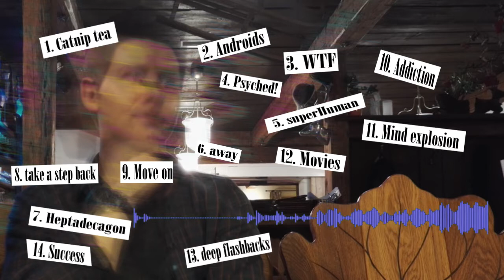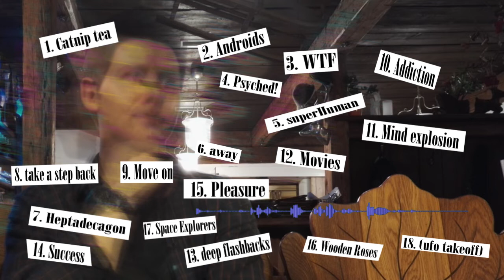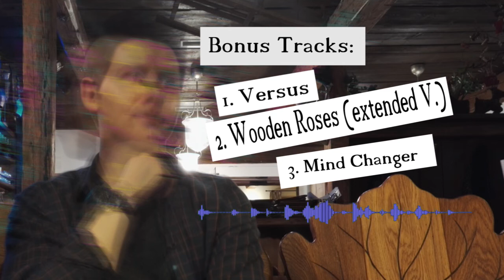SeVeN X - Mind Explosion [full Album] (2019 Remaster)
This is the second album I made with Fl-Studio in 2016/2017.

If you want to check out more Music by me, here's my soundcloud:

0:00 Catnip Tea
3:08 Androids
9:06 WTF
14:49 Psyched!
19:40 SuperHuman
24:50 away
27:50 Heptadecagon
31:39 take a step back
35:00 Move on
40:19 Addiction
44:38 Mind explosion
47:10 Movies
53:10 deep flashbacks
57:11 Success
59:13 Pleasure
1:04:31 Wooden Roses
1:10:58 Space Explorers
1:13:14 (ufo takeoff)

Bonus tracks:
1:18:30 versus
1:22:11 Wooden Roses (extended Version)
1:30:55 Mind Changer

S u b s c r i b e t o P e w d i e p i e